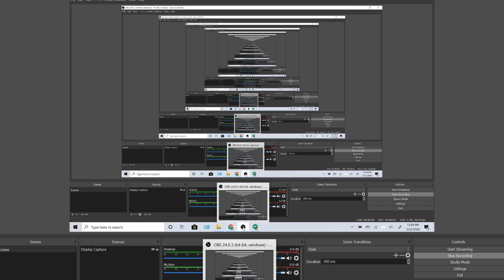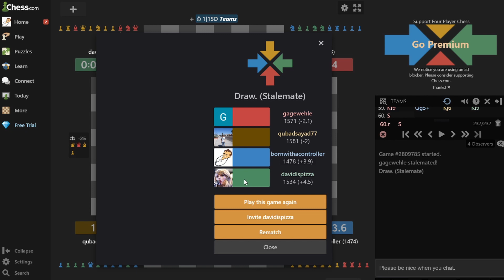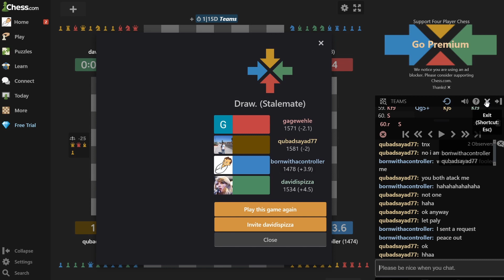Team Chess - DRAW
This is a long game which ends in a draw. Davidispizza also ran into an audio problem and we were unable to coordinate.